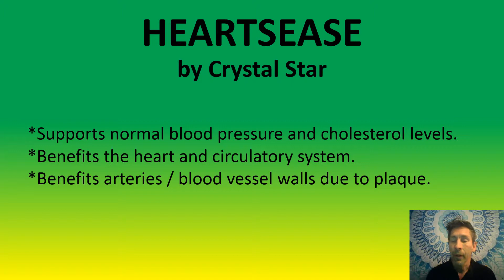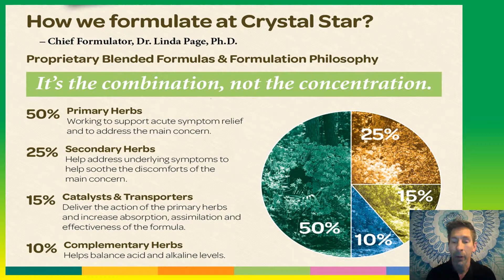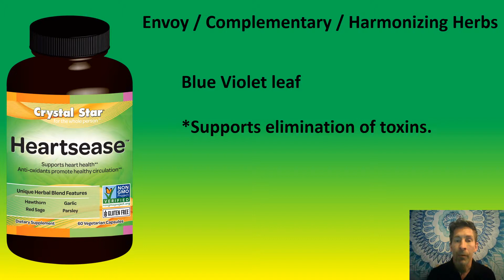Heartsease by Crystal Star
A brief overview of the herbs and their function in the Heartsease formula by Crystal Star.